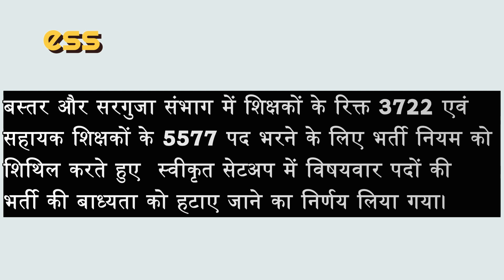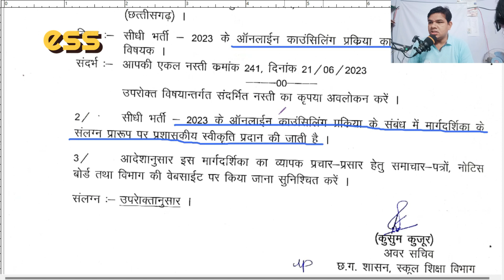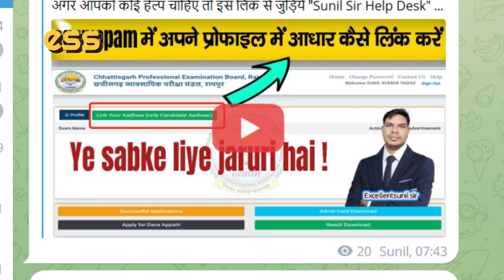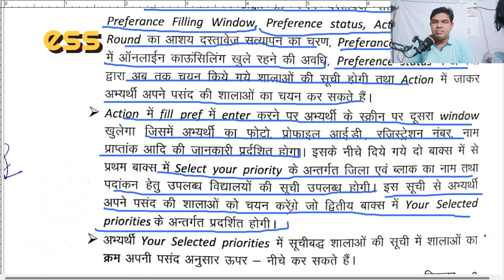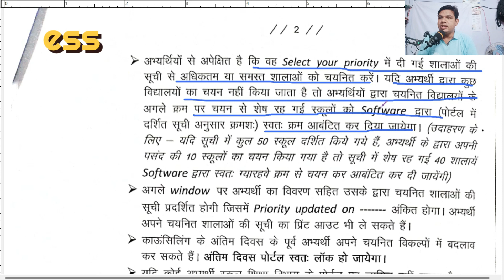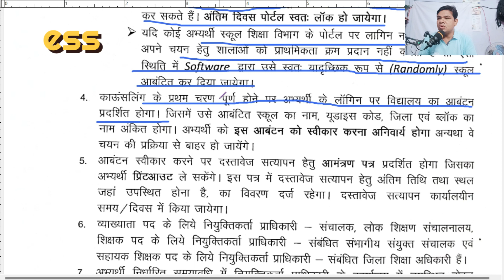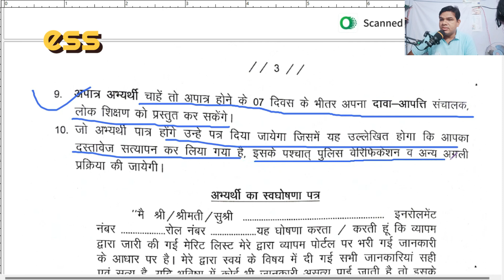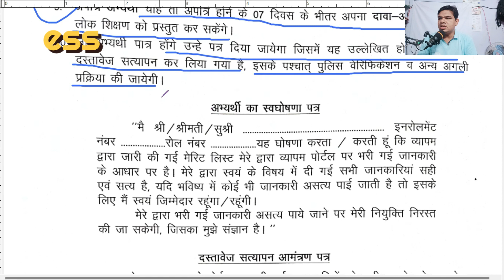दो बड़ी खबर (1) cg व्याख्याता भर्ती का कांउसलिंग शुरू कैसे होगी पूरी प्रक्रिया इस विडियो में (2) ....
(2) दूसरा ये है की क्या शिक्षक भर्ती में पदों की संख्या में वृद्धि होने वाली है ? देखिये क्या है न्यूज़ इस बारे में

1.छत्तीसगढ़ में आयु में छुट कितने प्रकार से मिलती है जानने के लिए ये विडियो देखिये

cg lecturer counselling start date
cg vyakhyata counselling start date
cg shikshak bharti 2023 counselling date
cg vyakhyata bharti latest news
cg vyakhyata bharti counselling date
g lecturer recruitment 2023 counselling start
cg lecturer recruitment 2023 counselling start date